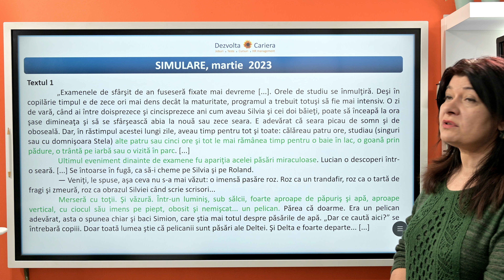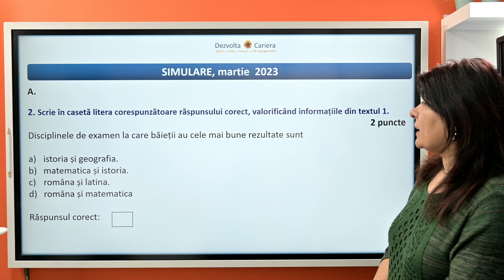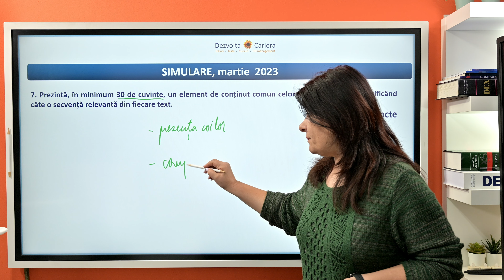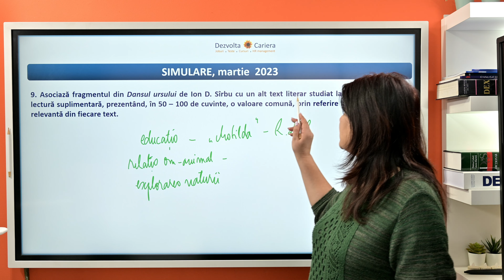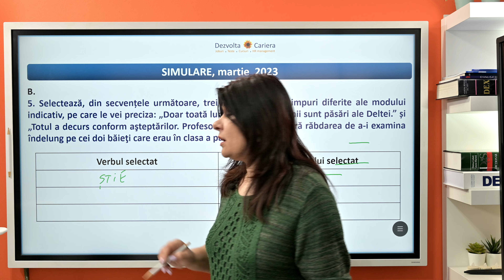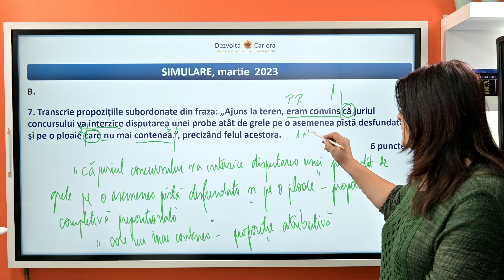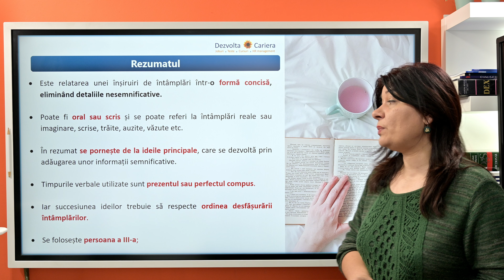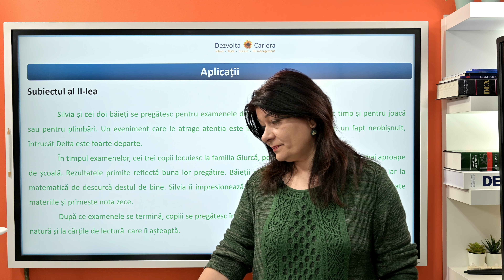Simulare Evaluare Nationala 2023 | Limba și Literatura Română - subiecte rezolvate și explicate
Rezolvarea și explicarea subiectelor de Limba și Literatura Română de la simularea pentru examenul de Evaluare Națională 2023.

Te poți pregăti în cele ma bune și accesibile condiții la română și matematică pentru admitere la liceu aici